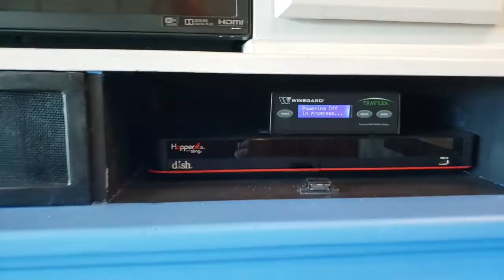Prep the RV for Travel